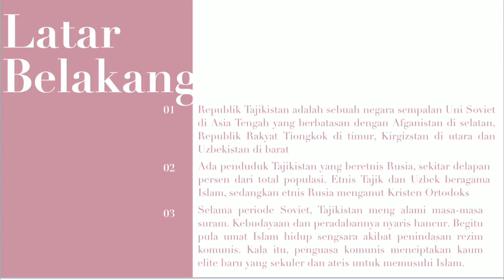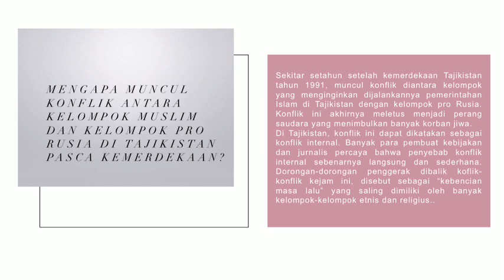Konflik Muslim dan Pro Rusia di Tajikistan Pasca Kemerdekaan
Video karya mbak Della Annisa Hakim dengan NIM 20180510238 dari kelas B